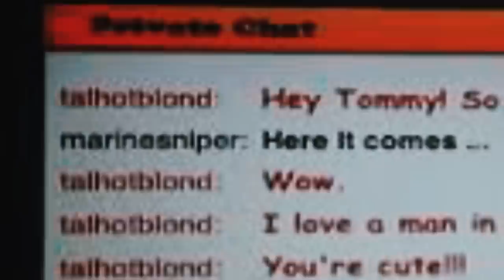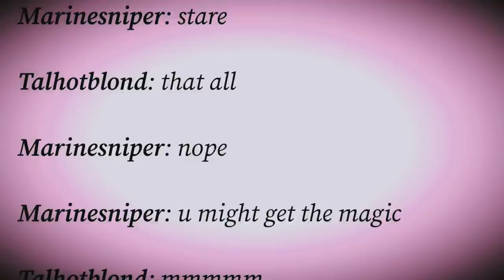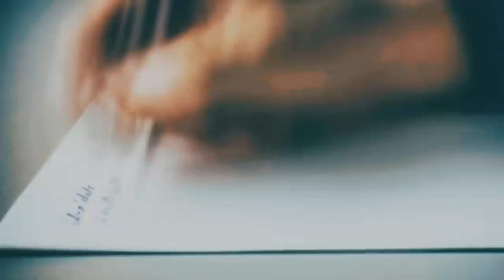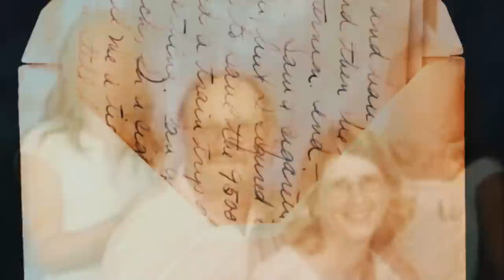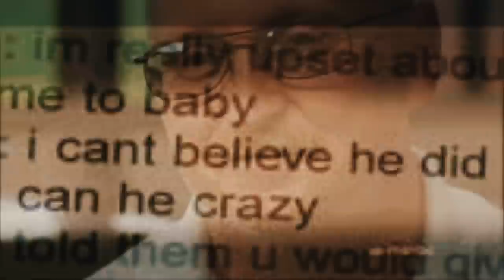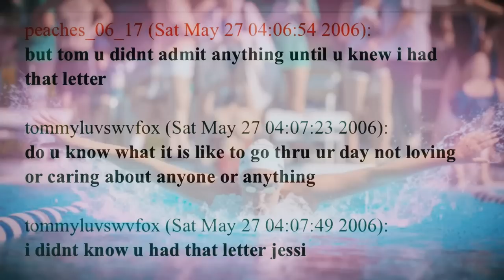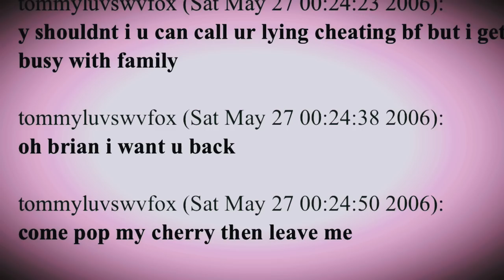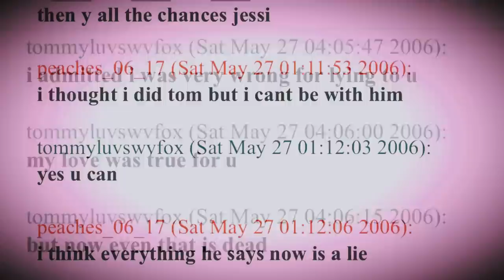The Most SHOCKING Catfish Story Ever... The TalHotBlond Murder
🔥 When a popular 22 year old is found dead in Upstate New York, investigators begin to unravel a deadly love triangle with a shocking twist

⭐️ All court documents:
The Freedom of Information Act, 5 U.S.C. § 552, is a federal freedom of information law that requires the full or partial disclosure of previously unreleased information and documents controlled by the United States government upon request.

Online Fantasy Romance Ends In Murder | by Elan Cassandra | Medium

When Catfishing Turns Into a Deadly Love Triangle - Life

Thomas Montgomery – I Can't Believe It's NonFiction

🎶 Music: @co.agmusic  Thank you for sharing your amazing talent with us 💕